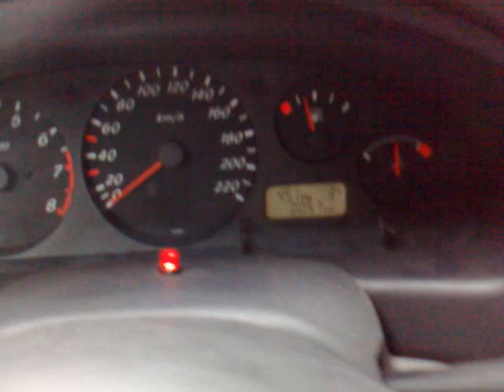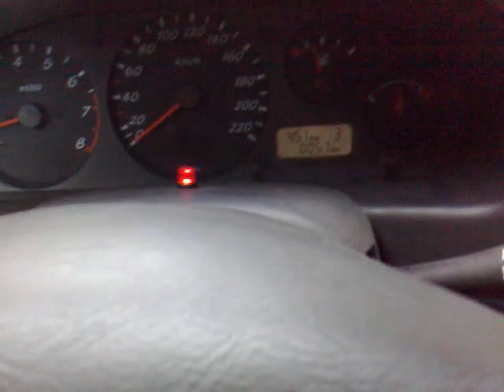Nissan Almera 1,8 Start up & redline